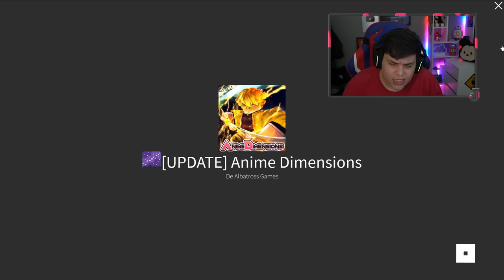COMPREI O NOVO PERSONAGEM MAIS FORTE DO ANIME DIMENSIONS!